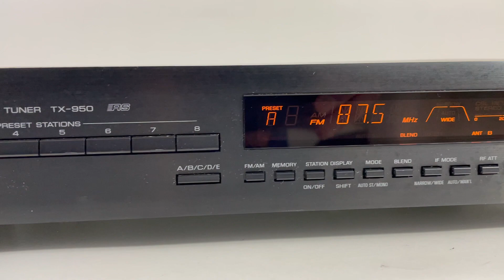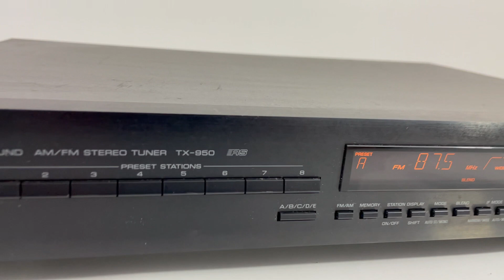Yamaha TX-950 Natural Sound AM/FM Stereo Tuner